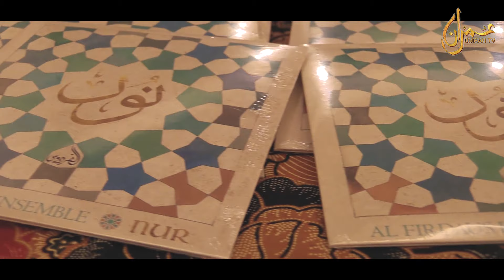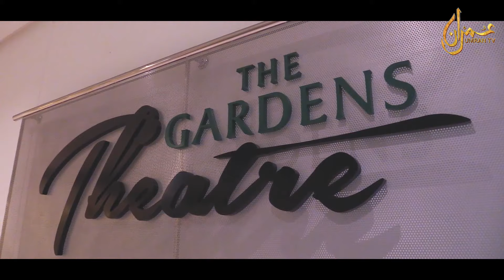Sacred Sounds From Al-Andalus : Firdaus Ensemble (Part 2)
Nour Andulasia, Sacred Sounds From Al-Andalus with Firdaus Ensemble on 5th July 2019 at The Gardens Theatre, Lingkaran Syed Putra, MidValley City, Kuala Lumpur

Event organised by Embara